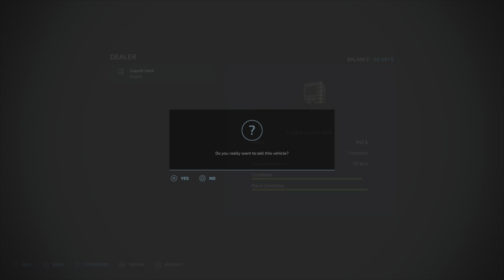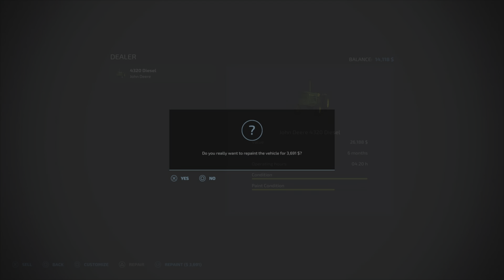Let's Play / Surviving Black River / Ep 7 / Upgrades / FS22 / PS5 / RustyMoney Gaming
Let's Play Surviving Black River with RustyMoney.

Details:
Starting Plot - Forest Area with a minimal start.
Seasons (2 Days)
Precision Farming
Crop Destruction Off
Plowing On
Stones Off
Weeds On
Snow On
Normal Economy
Normal Fuel Usage
Contracts - Yes (Own Equipment)
Collectibles - Yes
No Large Money Generators

Goals:
Pay Off $200K Debt
Purchase Quarry & Main Home Farm